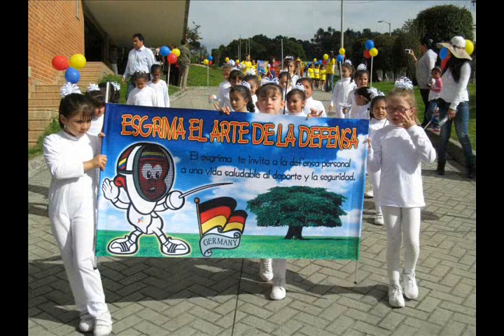Olimpiadas Alvernia 2013